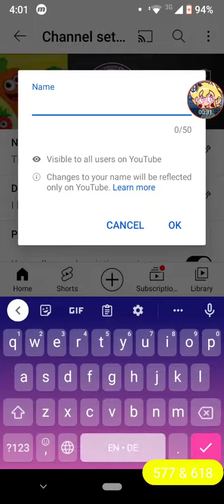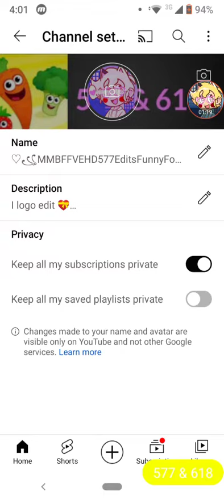I failed moved my channel!